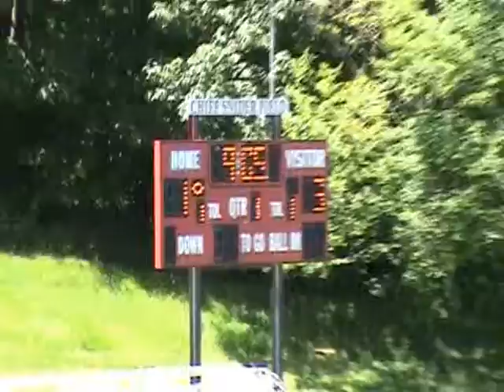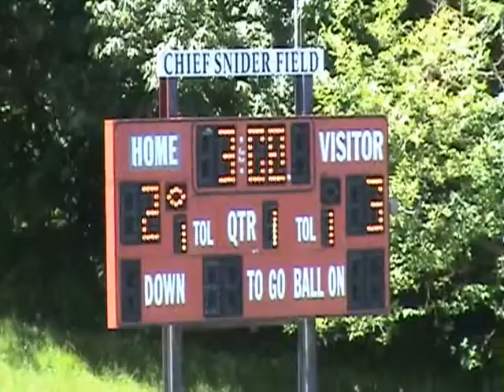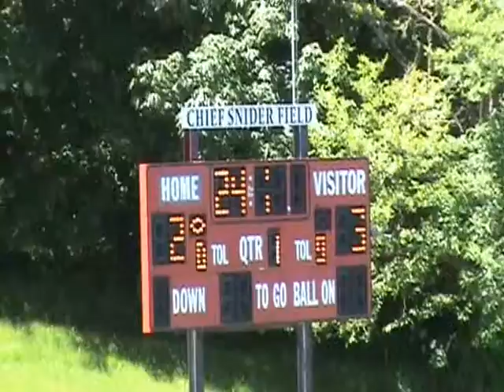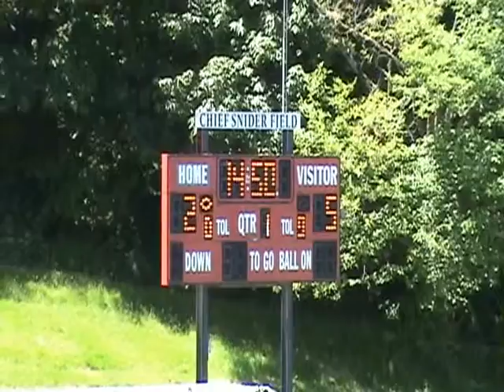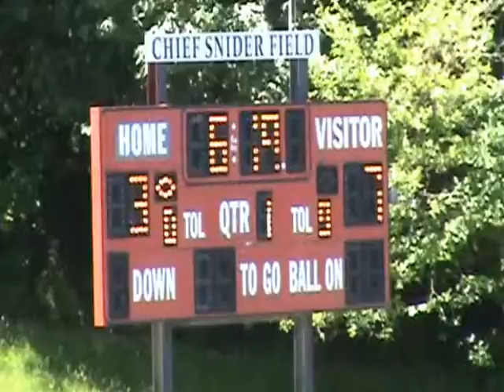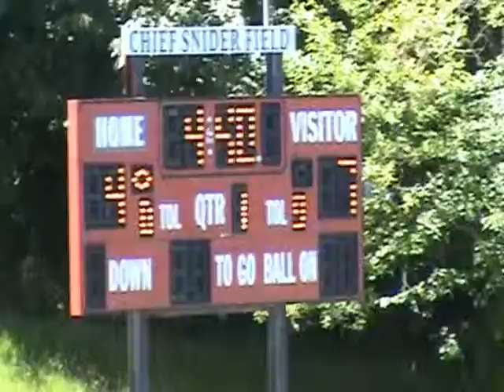Sherwood v Sunset 060813